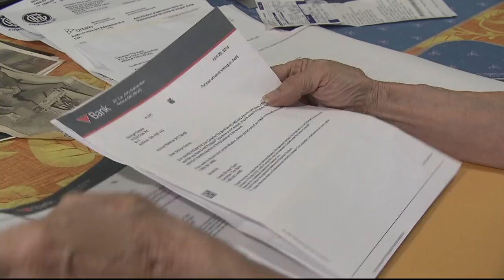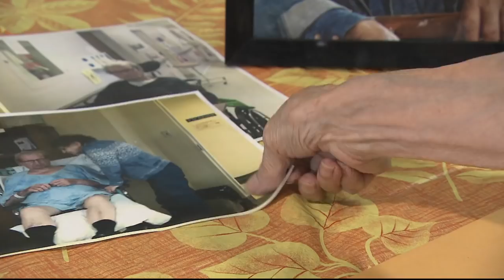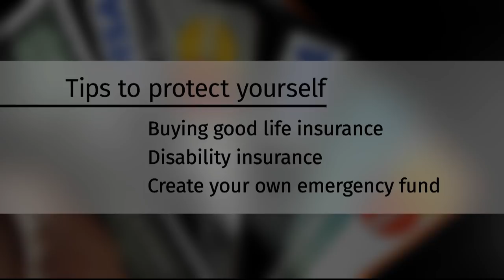When insurance falls short in an emergency | CBC Go Public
Credit card insurance is purchased for financial peace of mind in an emergency, but CBC Go Public heard from an elderly couple who were denied insurance coverage after a medical crisis left them unable to pay the bill.